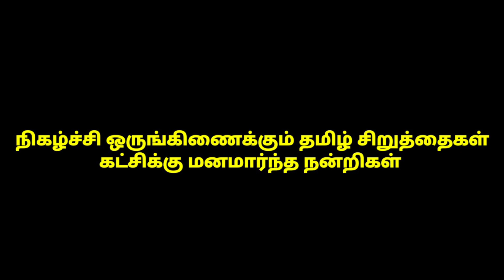சாதிஒழிப்பு போராளி சிற்றரசுக்கு வீரவணக்கம் செலுத்தும் அமைப்புகள்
தமிழ் சிறுத்தைகள் கட்சி ஒருங்கிணைப்பில் கோவை சோமனூர் சிற்றரசுவிற்கு வீரவணக்கம் செலுத்தும் அமைப்புகள்